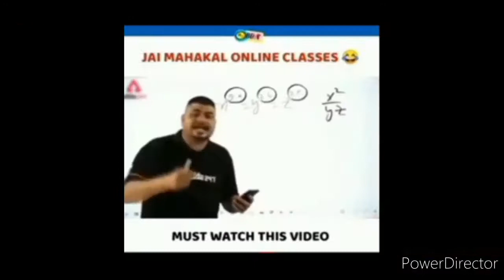Gangster Vegas | I got Racing car in Gangster Vegas | Gangster Vegas gameplay in Telugu.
Hi ! my name is Ramakrishna Gugulothu.
I love to upload gaming videos, live streams(Games). This channel is only for gaming lovers.